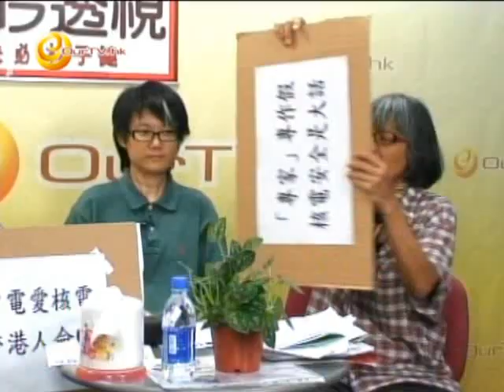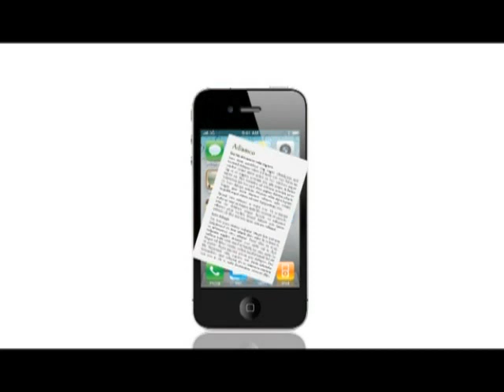《呻吟透視》第九十八集：死路一條，何須反核？